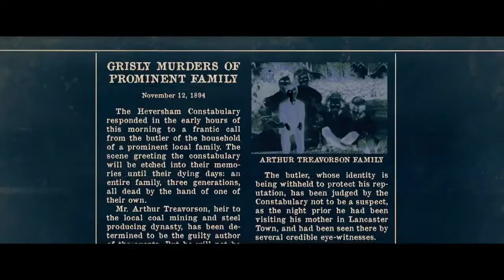THE BOY 2 Trailer 2020